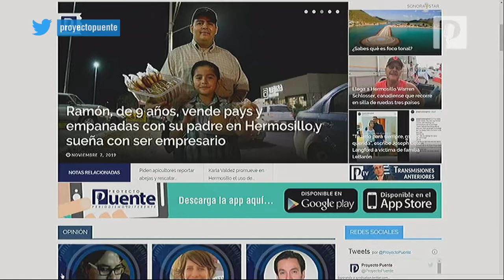Invitan a empresas a participar en Feria Ambiental de Hermosillo en Parque La Ruina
El próximo 6 de diciembre se realizará en el Parque La Ruina la Feria Ambiental Hermosillo, invitan a todas las empresas que deseen participar y al público en general a que asistan a los distintos talleres.

Karina López Ivich, representante de Climate Reality en Sonora mencionó que las empresas enfocadas en productos y servicios al cuidado del medio ambiente y aquellas que buscan renovarse o simplemente sumarse, se acerquen para que se presenten en el evento.

“Vamos a ver cosas tan sencillas como talleres rápidos de mucho contenido para saber cómo ahorrar agua, energía, hacer composta, cómo andar de manera segura en bicicleta en la ciudad, conocer la energía solar, invitamos a las empresas todo suma, todo ayuda y estamos abiertos para todos con un granito de arena cambiemos Hermosillo”, dijo.